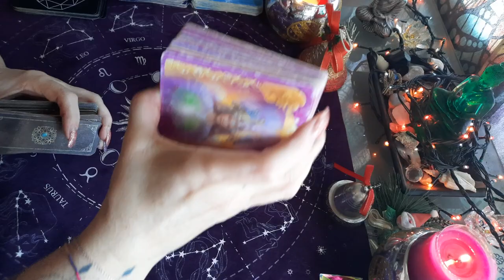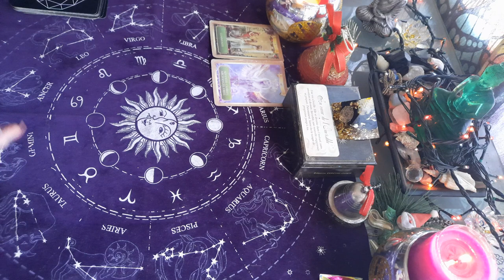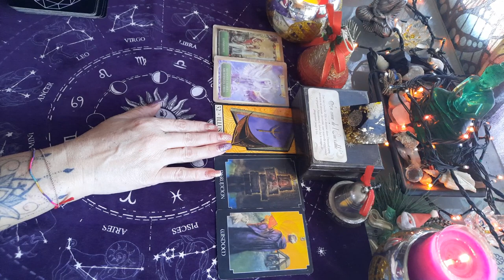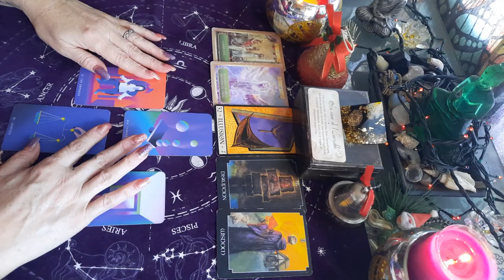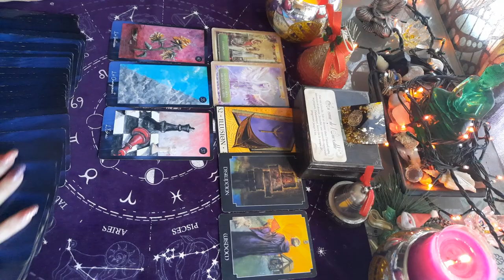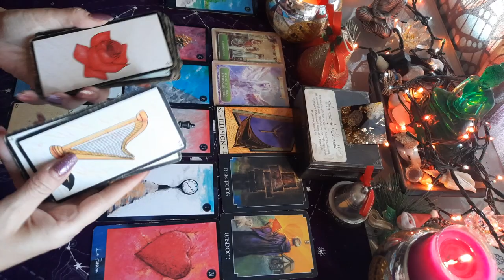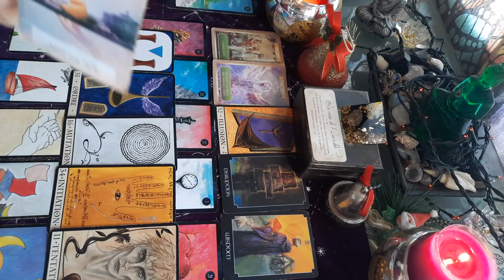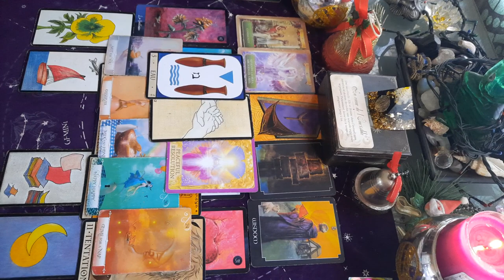LION ⭐ FIN D ANNÉE 2021 - DU 15 AU 31 DÉCEMBRE ☃️❄🍹🌟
Tirage général LION

LION taroscope 15 au 31 Décembre 2021

LION décembre 2021